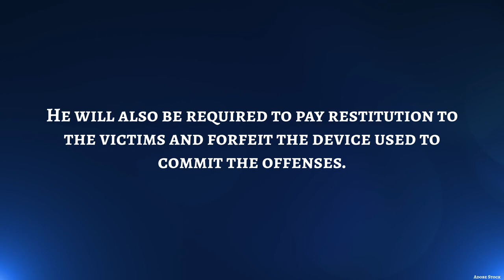Man pleads guilty to having and distributing child porn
The defendant admitted to having and sharing sexually explicit images of a minor known to him.